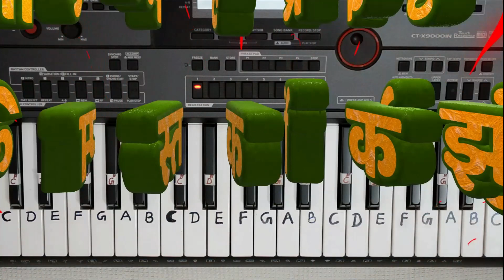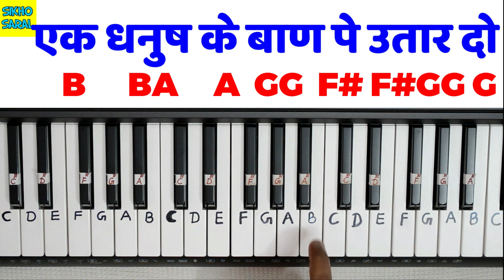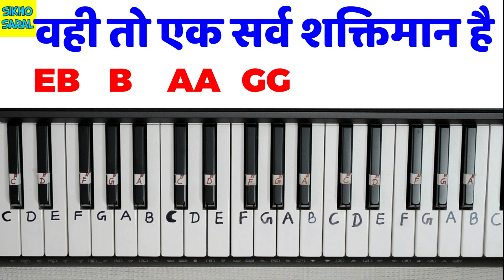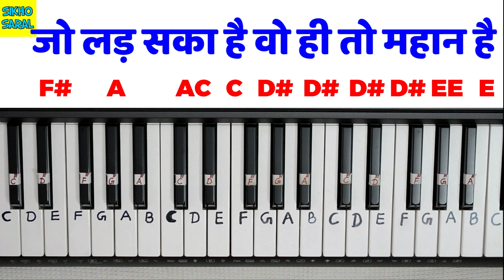Aarambh Hai Prachand - Piano Tutorial With Notes | Piyush Mishra | आरम्भ है प्रचंड | Piano Cover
Aarambh Hai Prachand - Piano Tutorial With Notes, Aarambh Hai Prachand On Piano | आरम्भ है प्रचंड | Aarambh Hai Prachand Piano Cover |  Piyush Mishra